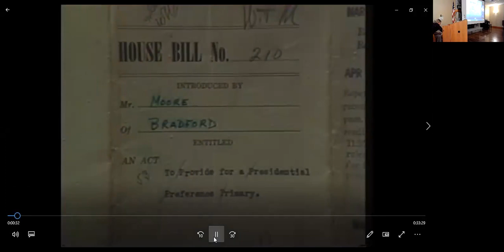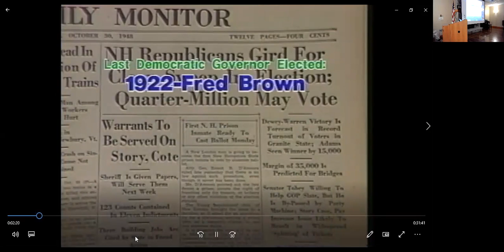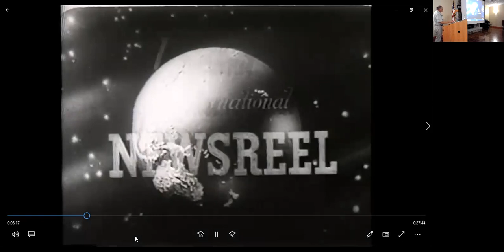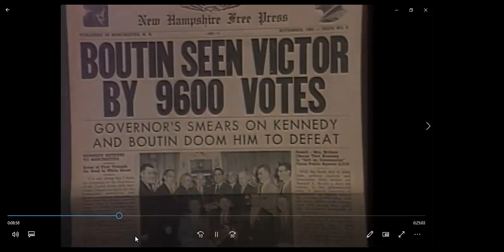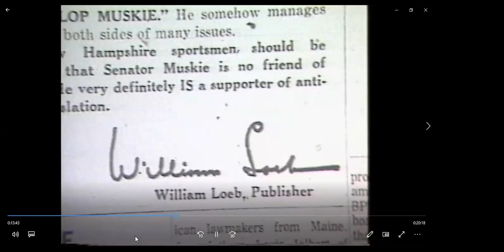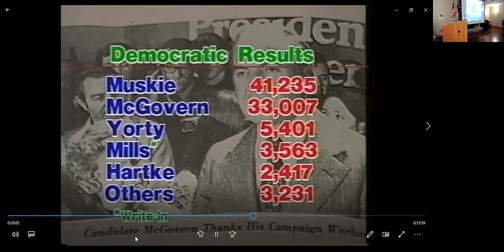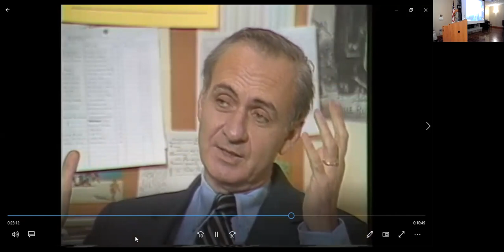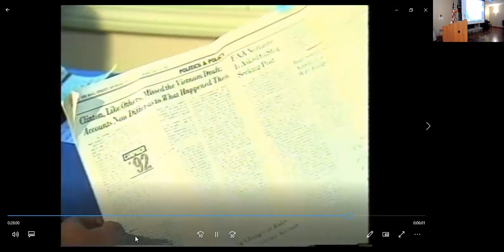History of the NH Hampshire Primary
This program presents a brief history of the New Hampshire Presidential Primary, from its origins during the Progressive era of the early twentieth century, through its evolution to the most important step toward being elected President of the United States. Based around segments from the documentary "The Premier Primary, New Hampshire and Presidential Elections," this program focuses on several memorable moments such as Senator Muskie crying in front of the Union Leader office, and who paid for Ronald Reagan's microphone. Clips from the documentary are interspersed with discussion and questions about how New Hampshire came to hold this important political event every four years. Led by John Gfroerer, who has produced several documentaries about New Hampshire's political history, including "The Premier Primary."
This is a joint program with the Thompson-Ames Historical Society.